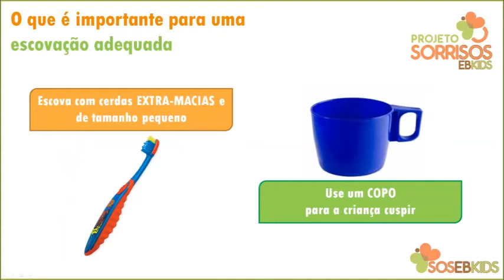Aula 7- Técnica de escovação ideal em pessoas sem comprometimento bucal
Olá pessoal! Sétima aula da nossa série de vídeos Prevenção Contra a Cárie desenvolvida pelo núcleo odontológico SOS EB kids.